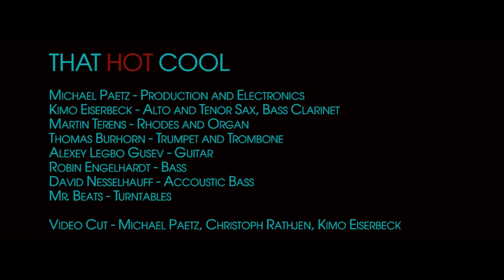Smith and Johnson - That Hot Cool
Official Video of "That Hot Cool". Taken from the EP "One for Click - One for Boom !". Copyright Smith and Johnson 2013.

Video taken from Andreas Weiand's Movie "Meier's Million".

Smith and Johnson are

• MICHAEL "THE ALGORHYTHMIK" PAETZ IS  Hannibal Smith
Production and Electronics

• KIMO EISERBECK IS  Gigolo Johnson
Alto, Tenor, Baritone Sax, Bass Clarinet and Flute

• MARTIN ALEXANDER TERENS
Piano, Rhodes and Organ

• THOMAS BURHORN
Trumpet and Trombone

• ALEXEY LEGBO GUSEV
Guitar

• ROBIN ENGELHARDT
Bass

• VISHNU T. JACKSON
Drums and Percussion